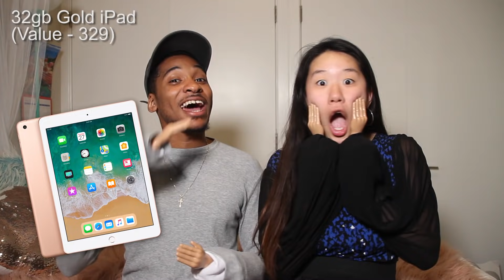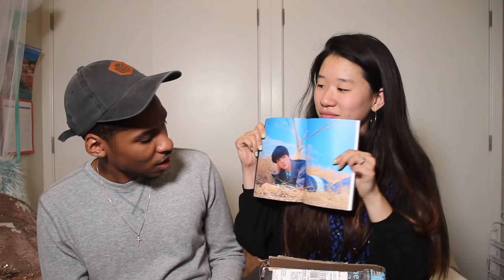The Tiny Hands Challenge! | SLICE n RICE 🍕🍚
iPadPencil

We Recently picked up the Tiny Hands game called " Handimonium ", and we thought it would be fun to give this challenge a try! In this video we are celebrating surpassing 100k Subscribers back in March, as well as remembering Slice's childhood dog, Maxx.

Maxx,
You will always be in my heart buddy, and I love you. Hope you are stretching your legs and running around eating all the Pupperoni your heart desires. Til we meet again buddy =]

Musical.ly: @itzslicenrice
Live.Me: SLICE n RICE🍕🍚

Musical.ly: @itsslice

Musical.ly: @gloryk814

SUPPORT SLICE N RICE:
Send us Mail!